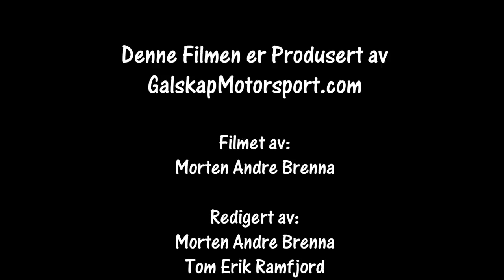Rally Hedemarken 2017 SS 1 og 5